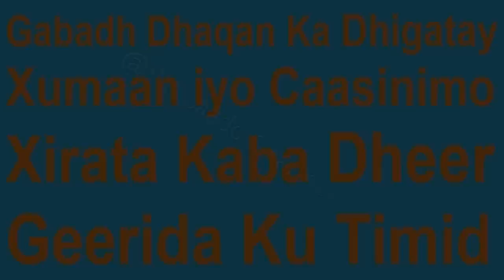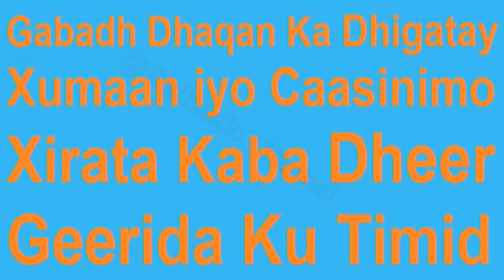Gabadh Xiran Jirtay Kaba Dheer Marki Qabriga ladhigay Arin La arkay